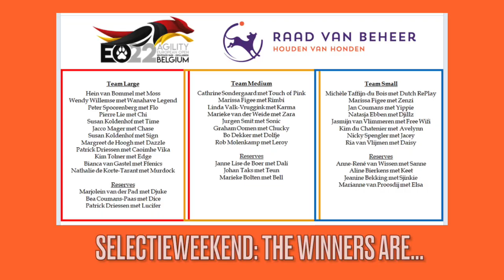EO selectieweekend 2022 - the winners are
Sfeerimpressie van de winnaars van de parcoursen tijdens EO Agility selectieweekend 2022.